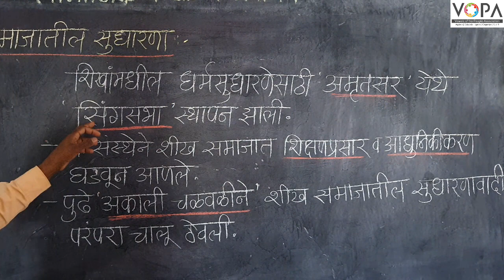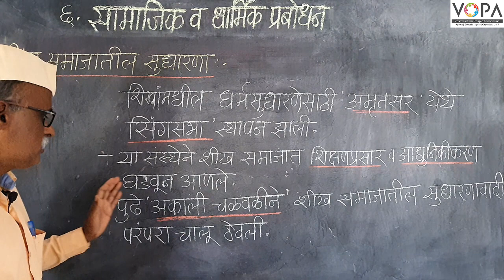८वी । इतिहास । एन. एम. एम. एस । सामाजिक व धार्मिक प्रबोधन | शीख समाजातील सुधारणा | V-School